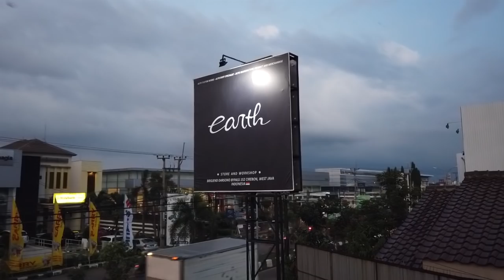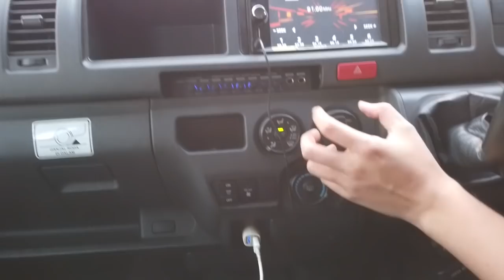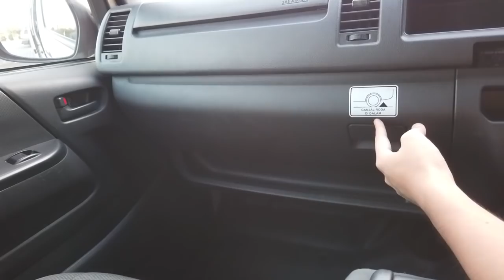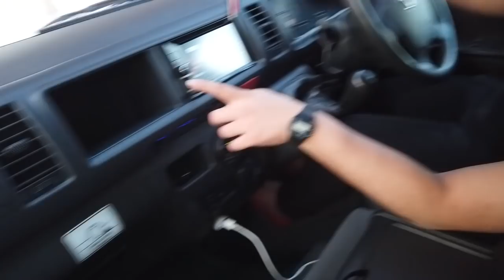Review Mobil Travel ( Toyota Hiace ) Bagaimana Kalau Kita modif?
hallo earth troopersss...
kali ini kita mau sharing tentang mobil yang mengantar kita2 selama di bali..
ya kami ada keinginan unto memodifikasi mobil ini..